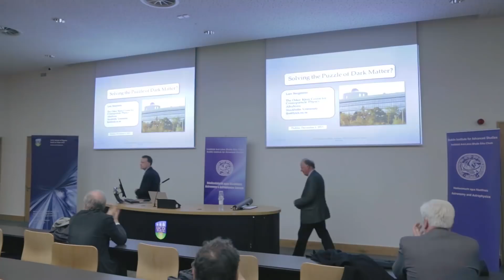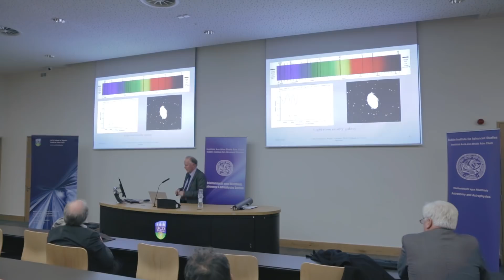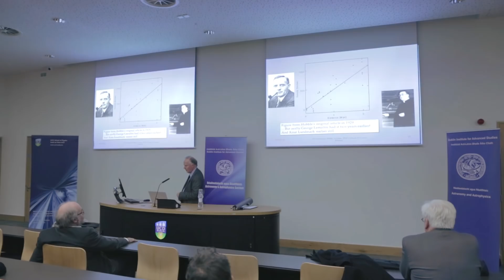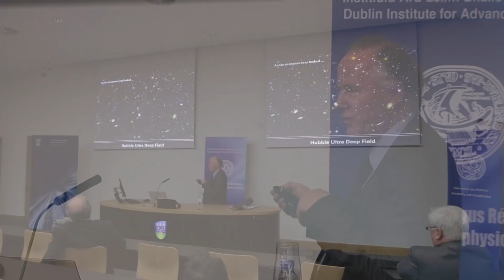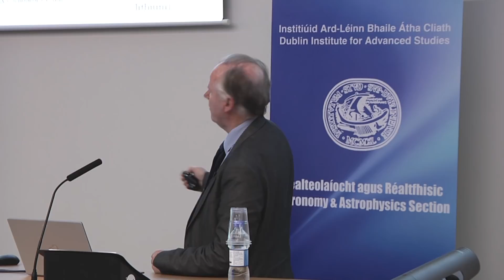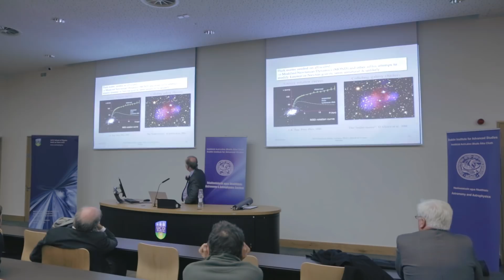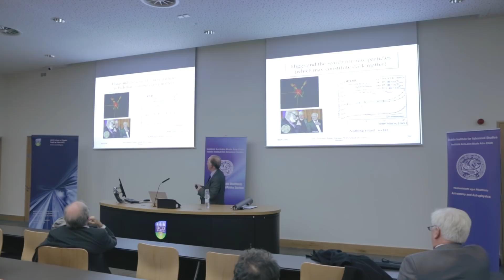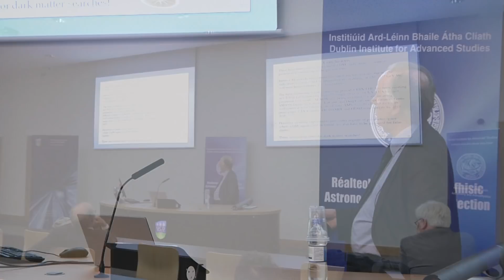Will we ever solve the puzzle of what Dark Matter really is?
"Solving the Puzzle of Dark Matter?" by Professor Lars Bergström, Professor of Theoretical Physics, Stockholm University and Secretary of the Nobel Committee for Physics.

Cosmologists are becoming ever more certain that a large fraction of the mass in the universe is invisible and does not emit or absorb light. This talk will give a basic introduction to the history and status of the dark matter problem, and discuss three different methods to find out what it is. First, the LHC accelerator will have a real chance of discovering dark matter particles, if the mass scale is not too high. Second, direct search for scattering of dark matter particles in underground detectors is reaching a sensitivity where a signal may soon be found. The third method, which is useful even if the dark matter particle would have a very high mass, uses indirect detection through annihilation of dark matter particles in our galaxy to gamma-rays, neutrinos or antimatter. All three methods have now reached a sensitivity that a dark matter signal may be soon be found. However, this also means that one has to be aware of false claims of discovery. A summary of the current, somewhat confusing, experimental situation will be presented.

The lecture was presented in association with the Dublin Institute for Advanced Studies